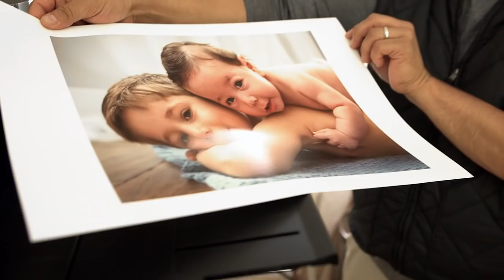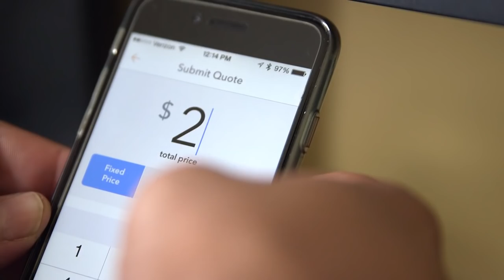Voices of Independence: Richard Rosario's Thumbtack Review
By taking tragedy and turning it into something beautiful, Richard not only found his calling, but also a successful small business.  Richard shares to his powerful story and reviews Thumbtack as it has influenced his journey to independence.